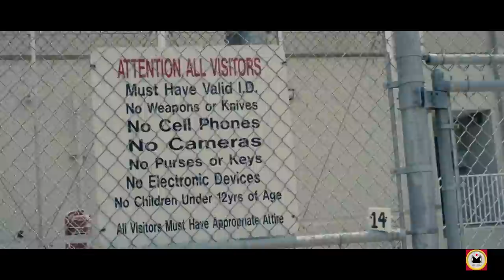Within 48 hours, this new prisoner will turn into the most dangerous person in the entire prison